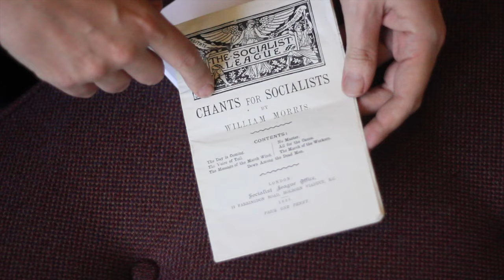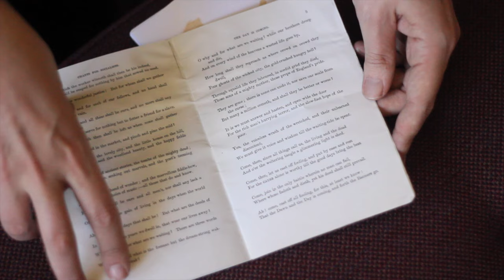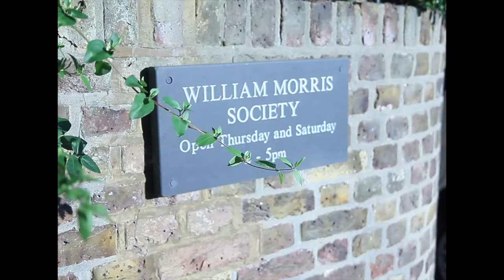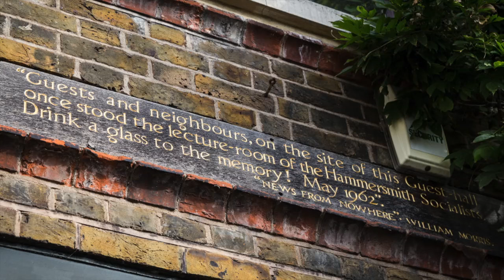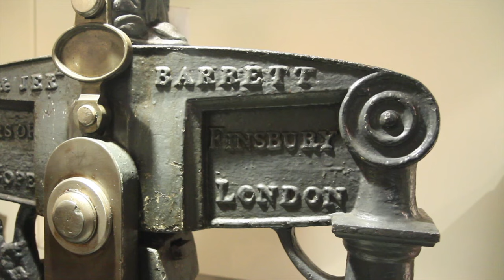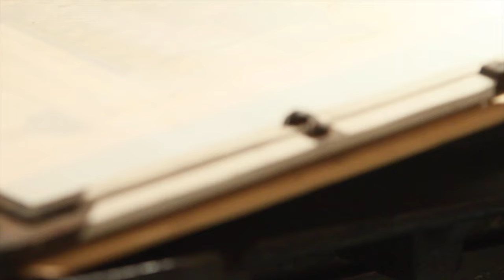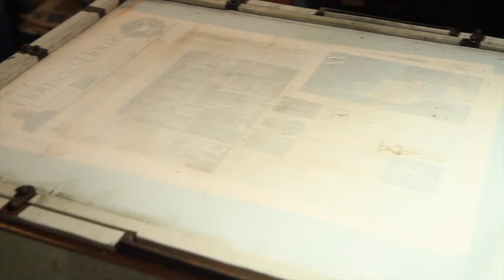Making of Chants for Socialists - Darren Hayman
In 2012, I found a photocopied leaflet in the William Morris Gallery, in Walthamstow, called ‘Chants for Socialists’. It struck me as a bold and divisive title. Not one you would be likely to find on a record or CD today.

There are very few of my contemporaries that sing political songs and I understand why. Today’s politics can be very nuanced and personal. The way we discuss today’s problems can be hard to reduce to a song or short poem. Political songs can be gauche and hectoring. I struggle myself, and can only really claim to have written a handful of overtly political songs over a 15-album career.
William Morris wrote these lyrics in the late 19th century; they were to be sung to the popular tunes of the times. In only two cases did he specify a particular melody. I saw these as ‘emergency’ protest songs, something to draw on in times of strife. I think we are in troubled times. I regard these as useful lyrics.

Morris grouped these songs under a banner of socialism and I class myself as a socialist, but these songs, to me, are more about simple kindness and hope. I acknowledge the naivety and rhetoric in these words. They offer few practical solutions for today, but I love their simplicity. They make me feel young again. They remind of the hope I had in the Red Wedge movement, and how politicised I was around the 1984 miner’s strike.

Adapting the lyrics was not easy. In places I have edited hard and tried to contemporise the syntax. Elsewhere, I have been more faithful to Morris’s elliptical and florid prose. Similarly with the music, I have tried to build a bridge between the 19th and 21st centuries. I have dressed the songs with a simple, urban folk sound. Warm, fuzzy guitar distortion sits alongside broken pianos and dented brass.

I offer these songs as political, historical curiosities and as something to comfort aging lefties like myself. They are uplifting, songs to be sung in communities.

A communal approach was taken in the recording of this album. The group vocals were recorded at two of Morris’s former homes: the William Morris Gallery in Walthamstow and Kelmscott House in Hammersmith. Singers were invited indiscriminately from the local area. Morris’s own letterpress was used to hand print the limited vinyl edition of the record, and I also travelled to another of Morris’s homes, Kelmscott Manor, to record his piano.
The record is being released in a number of ways. There is a CD version and hand letter-pressed vinyl edition as well as a deluxe version with an extra ‘dub’ version of the album.

Most importantly to us, however, the digital version will be free or ‘pay what you feel’; the idea being that people should only contribute that which is within their means. Hopefully this is a just means of exchange to match my wildly naïve, utopian dreams.